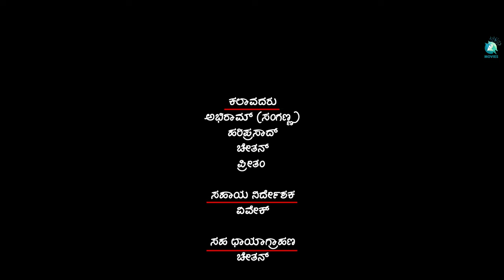Kathurabhootha Kannada Short Movie | Abhiram, Hariprasad, Chethan, Preetham | Pruthvikar | Rekha M.G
Immerse yourself in the mystical world of "Kathura Bhootha," a gripping short film that explores the thin line between reality and the supernatural. Starring Abhiram (Sanganna), Hariprasad, Chethan, and Preetham, this story weaves suspense and intrigue through its compelling narrative and captivating performances. With a haunting score by Aashish Jahagiradara and visionary direction by Pruthvikar, "Kathura Bhootha" promises a cinematic experience that will leave you spellbound. Produced by Rekha M.G.

Movie Name : Kathurabhootha
Director : Pruthvikar
Producer : Rekha M.G
Artists : Abhiram (Sanganna), Hariprasad, Chethan, Preetham
D.O.P & Stills : Chandru K.J
Editing & DI : Naveen Ravi
Assistant Director : ViVeK
Assistant camera man :  Chethan